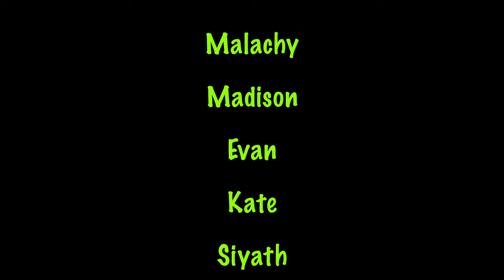The Visitors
Week 2 - A mocumentary-style film portraying an out-of-this-world encounter between the extraterrestrials and "the earthlings."